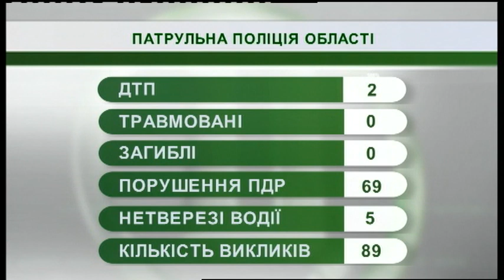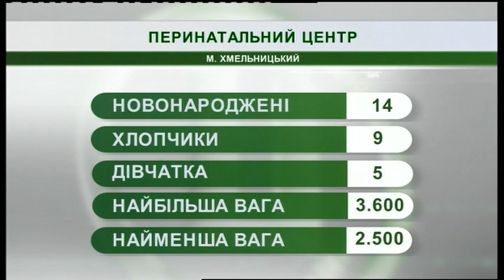02.08.2019. Новини. 07:30